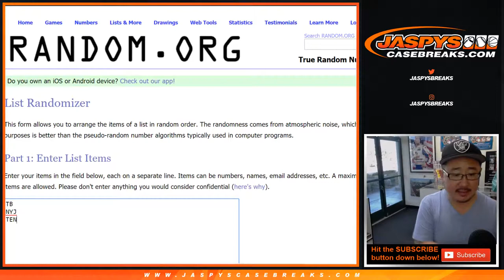RANDOMIZER || Sa, 06/08/19 || 1Box RT #8 || 2018 Panini NAT'L TREASURES Collegiate Football (NFL)